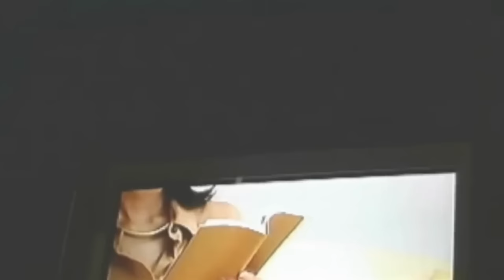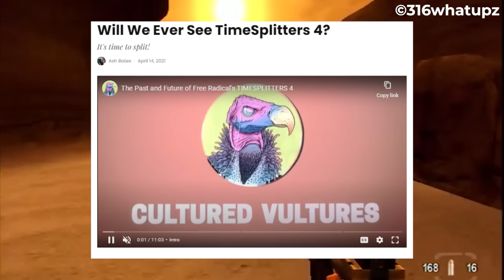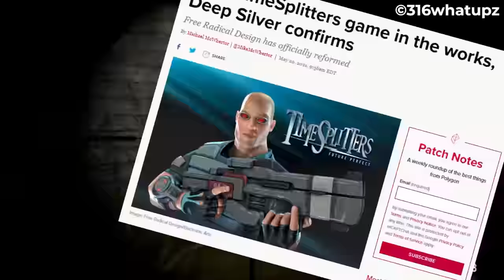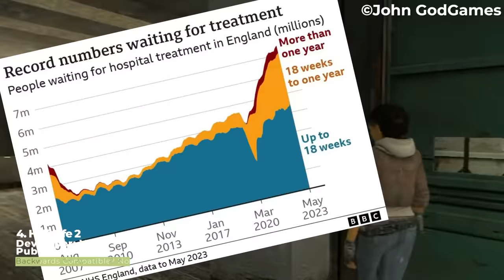20 Best OG Xbox Games of All Time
The sixth generation of consoles is often revered as one of (if not the) best. It was a time of innovation, and many of the series still running today either started or grew in popularity on consoles like the original Xbox. If you spend hours on end engrossed in modern console multiplayer games, you have the original Xbox to thank as it paved the way for Xbox Live and online console gaming as a whole before the Xbox 360 really took things up a notch.

But the original Xbox also has a lot else to remember it fondly for. The ability to rip and play your CDs was almost unheard of for consoles at the time, especially when you could play them as soundtracks in-game. The built-in storage also negated the need for those pesky memory cards, and the game’s vast, vast array of weird and often memorable exclusives will likely never be seen again. Also, that original Duke controller got a whole generation of kids into powerlifting — just look at the monster.

We’re revisiting Microsoft’s inaugural console with a breakdown of original Xbox titles that are still beloved today for good reason. Thanks to backwards compatibility, remakes, and remasters, we still have easy access to most (if not all) of the best original Xbox games.

00:00 Intro
02:03 Oddworld: Stranger's Wrath
02:51 TimeSplitters: Future Perfect
03:52 Unreal Championship 2
04:42 Thief: Deadly Shadows
05:38 Project Gotham Racing
06:25 Burnout 3: Takedown
07:24 Star Wars Jedi Knight II: Jedi Outcast
08:16 Black
09:11 Shenmue 2
10:15 Brothers in Arms: Road to Hill 30
11:10 Fable
12:02 Psychonauts
12:56 Ninja Gaiden Black
14:00 Chronicles of Riddick: Escape from Butcher Bay
15:00 Doom
15:56 Forza Motorsport
16:50 Half-Life 2
17:49 Morrowind
18:49 Star Wars: Knights of the Old Republic
19:48 Halo 2
20:48 Outro